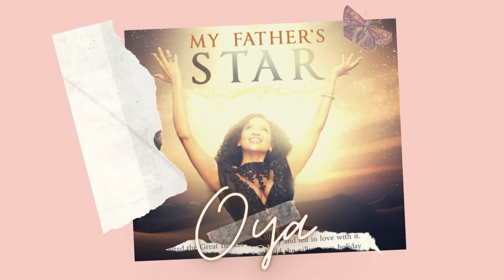Getting into the Spirit of OYA on The Producers Point with DWI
0:00
0:00:07